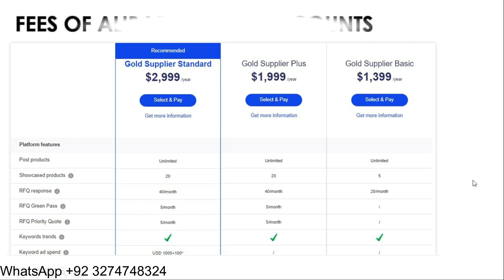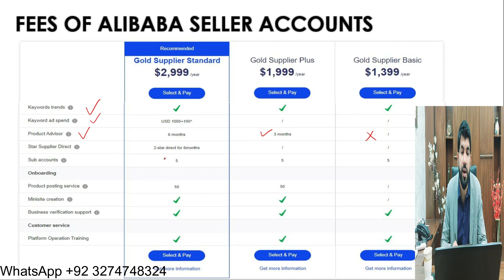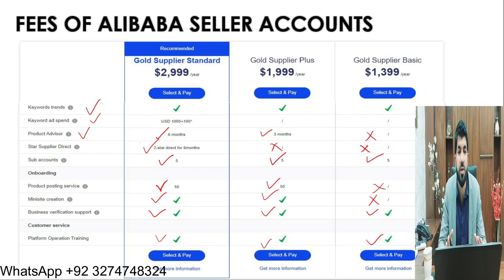Alibaba Seller Accounts Annual Fees and Features 2023 2024 Grow Your Ecommerce Business & Earn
Alibaba par store kasie open karain
Alibaba Store Opening Process
Alibaba Ecommerce
Alibaba Virtual Assistant
Alibaba Freelancing
Ecommerce
Earn through Alibaba
Alibaba Business
Amazon Virtual Assistant
Alibaba Free Accounts
Dropshipping
Start Business Without Investment
Begiar pesain ky business kasai krain
Low investment business ideas
Budget Income & Expenses
Household Budget
Income
Green Chili Drier
Green oven
Green Chili Powder making Plant
Green Chili Business
Chili Business
How to dry Green Chili
How to make Green Chili Powder
Make Geen Chili Powder
How to Make dry chili and green powder
Export of Green  Chili Powder
Export sehkhain
Pakistan Business
Business ideas under 10k
what is FOB, CIF, CFR, Custom, FBR
start business with low cost
export kasy krain
pakistan sy bahir business kasy krain
business idea
Shine Pakistan
Ecommerce eBay Shopping Ali baba Amazon Store
Virtual Assistant Freelancing
Pink Salt ka kaam kaise karain
Pink Himalay Salt Import and Export from Pakistan
Earn Money
Salt Lump
Dubai Visa
Malaysia Visa
Visit Visa
Work Visa
Upwork
Export and Import Business kaise Karain
Export and Import Business in Pakistan
Business terminology
Business news
Business motivation
Freelancing
5 Lac Earn from Home
Pakistan
India
USA
Germany
Bangladesh
Canadian
Australia
New Zeeland

how to earn money as a 14 year old
how to earn money as a 13 year old